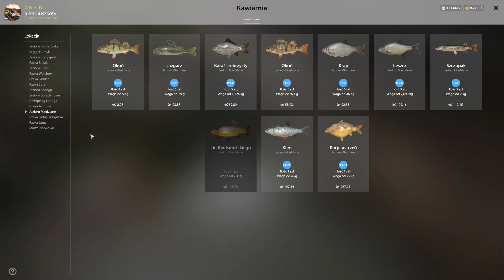Russian Fishing 4 # Trzecia Rano, Wyprawa Na Lina Kvolsdorfskiego (J. Miedziane)- Gameplay PL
Russian Fishing 4 - Stanisław, 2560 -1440 - PC, RTX 4080,
ArcadioSkorpion - GRY, ArcadioSkorpion Ryba, ArcadioSkorpion Wyścig